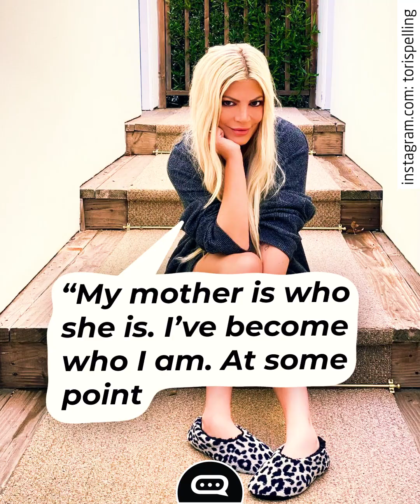6 Celebrity Clans That Hate Each Other's Guts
Some families stick together through thick and thin. Others are constantly embroiled in internecine feuds. The Kardashians and the Osbournes aren’t even the worst offenders on this list.